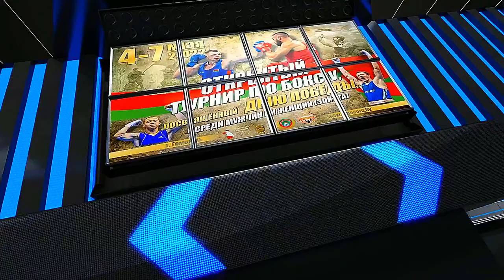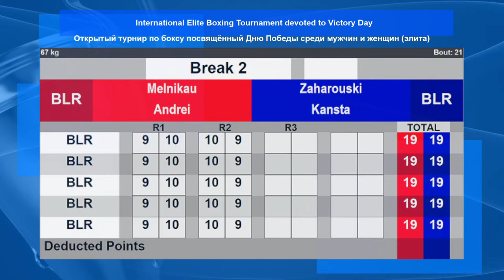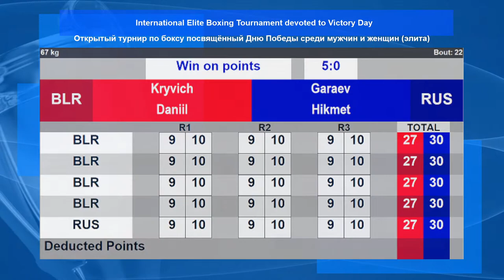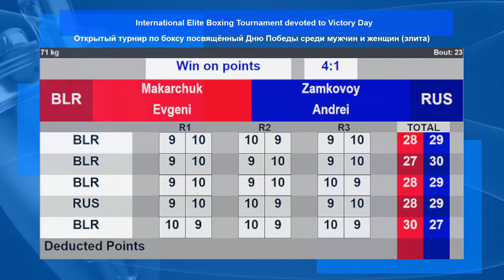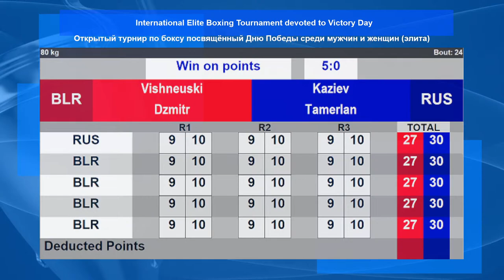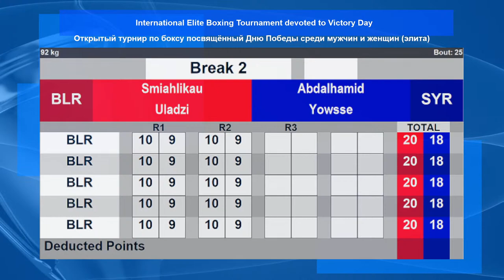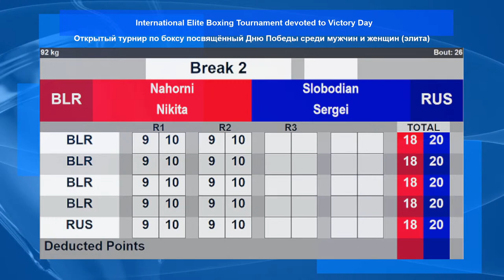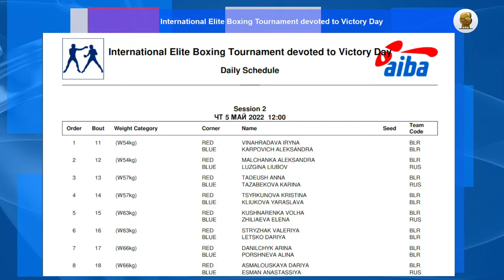International Elite Boxing Tournament devoted to Victory Day. Session 3. 05/05/2022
1 19 (54kg) RED SHAKH NIKALAI BLR
BLUE DVALI DMITRII RUS
2 20 (54kg) RED BUTRYM ALEKSANDR BLR
BLUE CHERNYSHEV MAKSIM RUS
3 21 (67kg) RED MELNIKAU ANDREI BLR
BLUE ZAHAROUSKI KANSTANTSIN BLR
4 22 (67kg) RED KRYVICH DANIIL BLR
BLUE GARAEV HIKMET RUS
5 23 (71kg) RED MAKARCHUK EVGENI BLR
BLUE ZAMKOVOY ANDREI RUS
6 24 (80kg) RED VISHNEUSKI DZMITRY BLR
BLUE KAZIEV TAMERLAN RUS
7 25 (92kg) RED SMIAHLIKAU ULADZISLAU BLR
BLUE ABDALHAMID YOWSSEF SYR
8 26 (92kg) RED NAHORNI NIKITA BLR
BLUE SLOBODIAN SERGEI RUS
9 27 (+92kg) RED MARKHEL ALIAKSANDR BLR
BLUE GHOUSOON ALAA ALDIN SYR